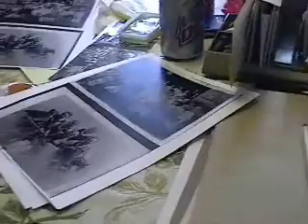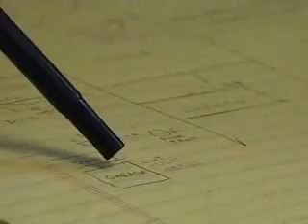Gramps Briefing Aug-2000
This is the last/only video I have of my Grandfather before he died.